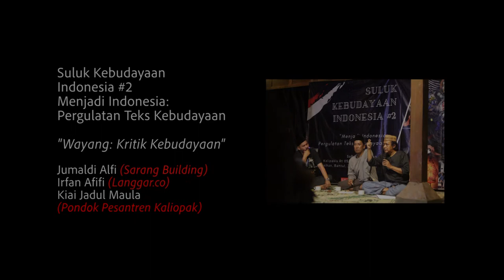Wayang, Kritik Kebudayaan - Jadul Maula | Suluk Kebudayaan Indonesia (1)